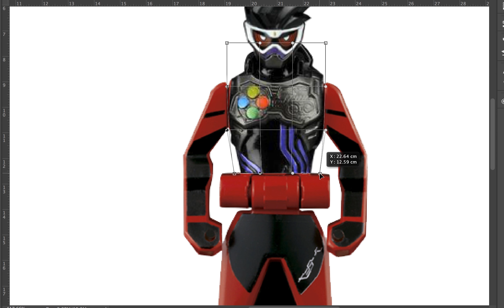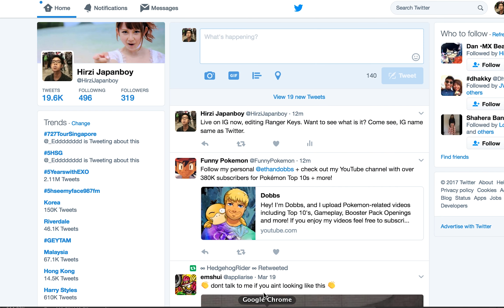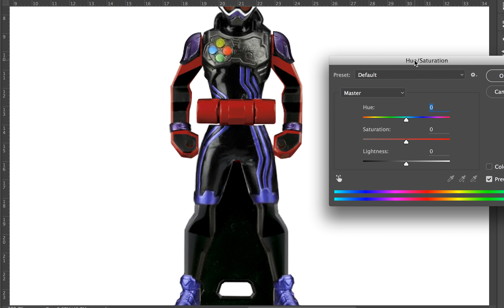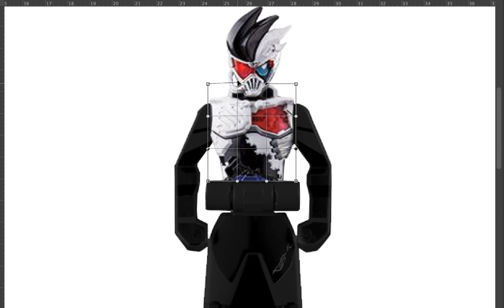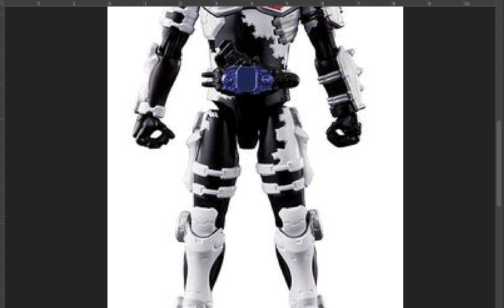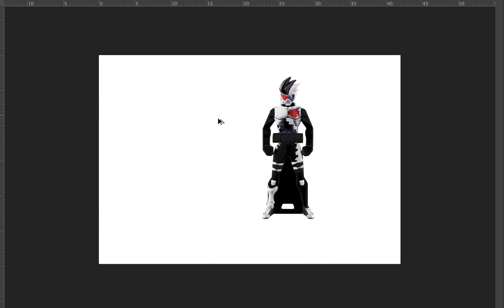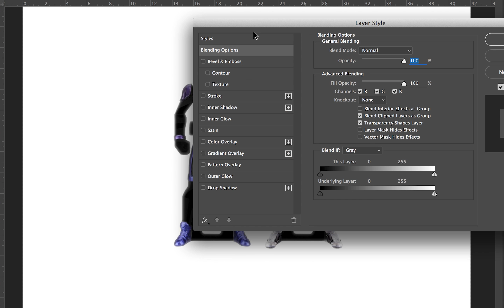SpeedArt 14: Photoshopping Kamen Rider Genm Action and Zombie Gamer Ranger Keys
It has been a while since I uploaded a new Photoshopped Ranger Keys. So here are Kamen Rider Genm's!

Where I usually go buy toys/toy hunting

- Funan DigitaLife Mall (5th floor)

- Plaza Singapura (7th Floor)

- Chinatown (1st and 2nd floor)